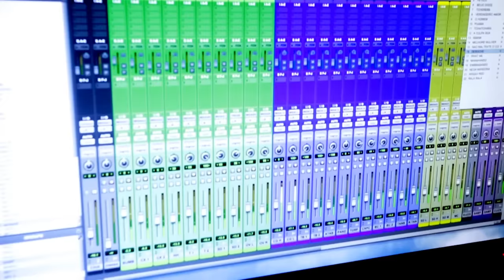Vlog do Léo - EP1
Acesse:
Facebook.com/EstiloLSOFicial
Instagram.com/LeoSantana
Youtube.com/LeoSantanaOficial
Twitter.com/OLeoSantana